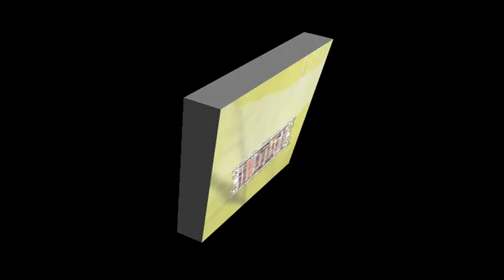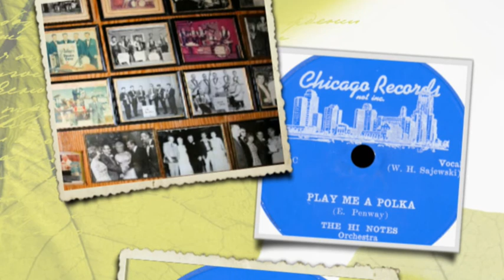Polish 78rpm recordings, 1957. Chicago Records 226. Play me a polka /back at the ranch. The Hi Notes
Polish 78rpm recordings, 1957. Chicago Records 226. Play me a polka / Meanwhile back at the ranch. The Hi Notes.
Chicago, circa 1957. Chicago Records 226 A/B. Side 1: Play me a polka. Side 2: Meanwhile back at the ranch  –polka. Instrumental by The Hi Notes.